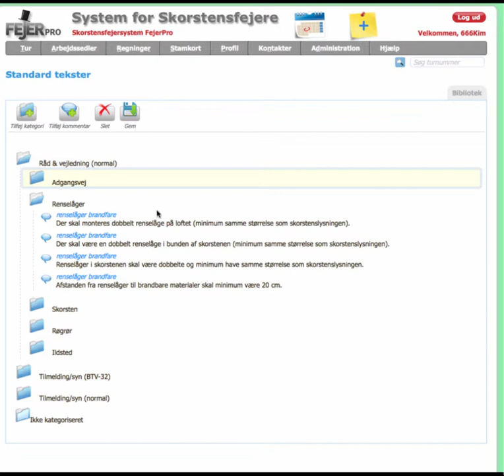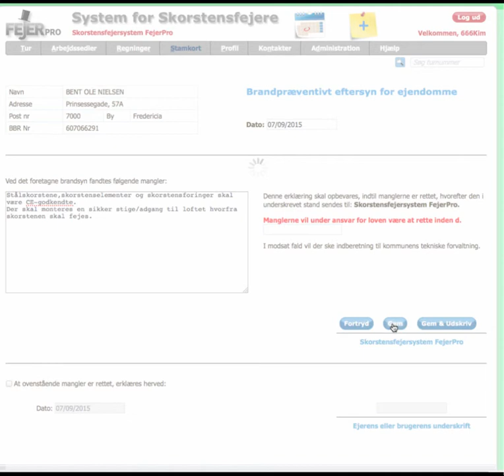FejerPro standard tekster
Hvordan man nemt indsætter standard tekster i FejerPro, så man undgår stavefejl